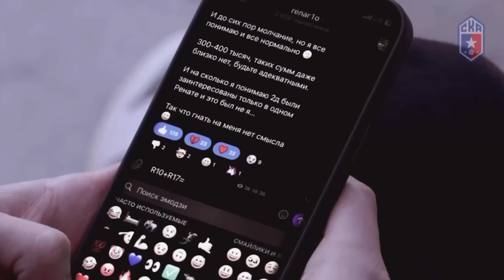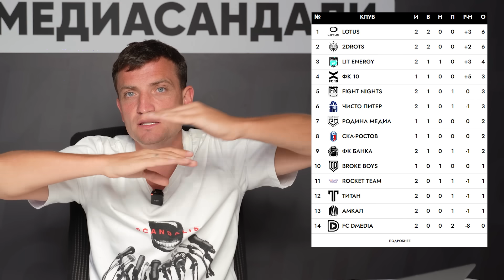ЛИТВИН ГЛАВНЕЕ 2DROTS? ЧТО ПРОИСХОДИТ С МФЛ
Литвин самый авторитетный в медиалиге - большие стадионы и любые трансферы?! Странный переход Васиченко в Лит энерджи - сломал всю лигу?!  | Медиасандали Егоров